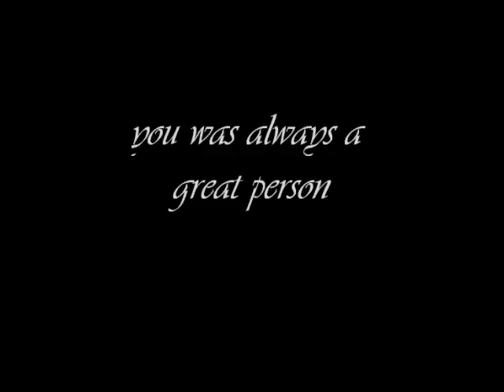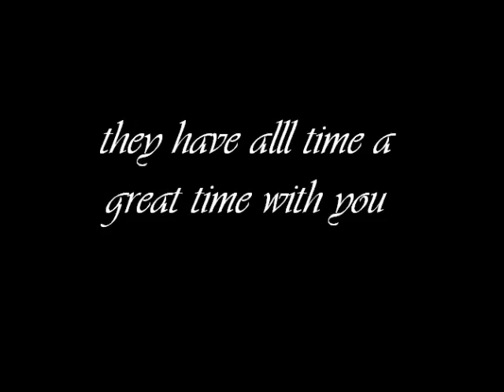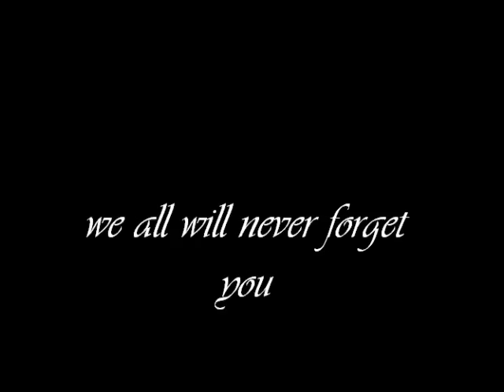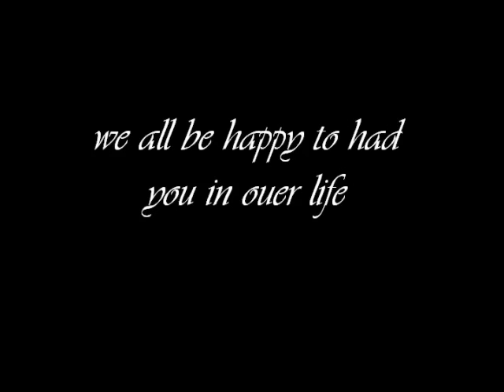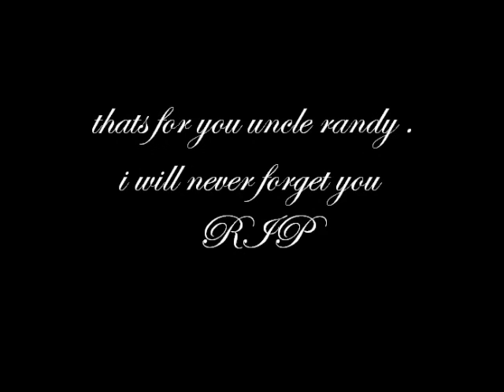uncle randy (2)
uncle randy thats for you